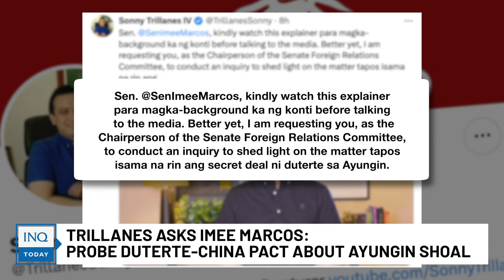Trillanes asks Imee Marcos: Probe Duterte-China pact about Ayungin Shoal | INQToday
Former Senator Sonny Trillanes IV is petitioning Senator Imee Marcos to launch an inquiry into the “gentlemen’s agreement” between former President Rodrigo Duterte and China regarding the Ayungin Shoal in the West Philippine Sea.